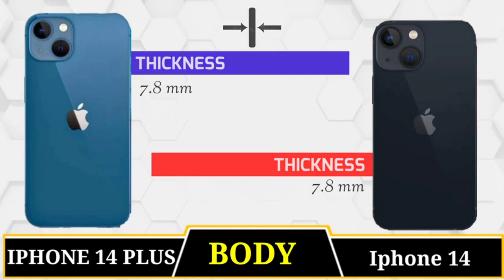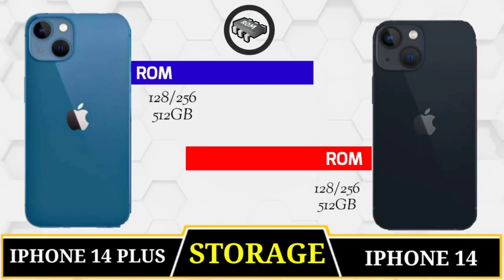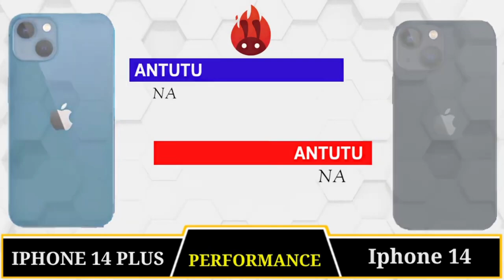iPhone 14 and iPhone 14 Plus: What You Need to Know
iPhone 14 And iphone 14 Plus Technical Specifications/ Defence .

What is difference between iPhone 14 and 14 plus?
Which is better iPhone 14 Pro or Plus?
Is iPhone 14 Plus bigger than iPhone 14?
Which iPhone 14 is better?

What is the difference between 14 and 14 Plus iPhone?
What is the difference between

iphone 14 vs iphone 14 plus size comparison,
iphone 14 vs iphone 14 plus review,
iphone 14 vs iphone 14 plus unboxing,
iphone 14 vs iphone 14 plus which is better,
iphone 14 and iphone 14 plus ad,
apple iphone 14 vs iphone 14 plus,
iphone 14 and iphone 14 plus bigger and bigger reaction,
iphone 14 and 14 plus all colours,
apple iphone 14 pro max vs iphone 14 plus,
apple iphone 14 plus vs iphone 14 pro,
apple iphone 14 plus vs iphone 14 pro max specs,
iphone 14 vs iphone 14 plus bigger and bigger,
iphone 14 plus vs iphone 14 pro max antutu,
iphone 14 vs iphone 14 plus blue,
iphone 14 vs iphone 14 plus bgmi test,
iphone 14 vs iphone 14 plus battery,
iphone 14 vs iphone 14 plus battery life,
iphone 14 vs iphone 14 plus battery mah,
iphone 14 pro max vs iphone 14 plus battery test,
iphone 14 pro max vs iphone 14 plus battery,
iphone 14 and iphone 14 plus bigger and bigger racist,
iphone 14 and iphone 14 plus bigger and bigger meme,
iphone 14 and iphone 14 plus bigger and bigger song,
difference between iphone 14 vs iphone 14 plus,
iphone 14 plus vs iphone 14 pro max battery test,
iphone 14 plus vs iphone 14 pro max battery,
iphone 14 plus vs iphone 14 pro max bgmi test,
iphone 14 plus vs iphone 14 pro max marques brownlee,
iphone 14 plus vs iphone 14 pro max bangla review,
iphone 14 plus vs iphone 14 pro which is better,
iphone 14 blue vs iphone 14 plus,
iphone 14 plus vs iphone 14 pro max bgmi,
iphone 14 vs iphone 14 plus comparison in hindi,
iphone 14 pro max vs iphone 14 plus comparison,
iphone 14 and iphone 14 plus size comparison,
iphone 14 plus vs iphone 14 pro max camera test,
iphone 14 plus vs iphone 14 pro max comparison,
iphone 14 plus vs iphone 14 pro max size comparison,
iphone 14 plus vs iphone 14 pro max charging test,
iphone 14 plus vs iphone 14 pro max comparison tamil,
compare iphone 14 plus vs iphone 14 pro max,
iphone 14 plus vs iphone 14 pro max case,
iphone 14 vs iphone 14 plus diferencias,
iphone 14 vs iphone 14 plus dimensions,
iphone 14 and iphone 14 plus difference,
iphone 14 pro and iphone 14 plus difference,
iphone 14 pro max vs iphone 14 plus drop test,
iphone 14 pro max vs iphone 14 plus difference,
iphone 14 vs 14 plus display,
iphone 14 and 14 plus difference tamil,
iphone 14 and 14 plus difference telugu,
iphone 14 and 14 plus difference malayalam,
iphone 14 plus vs iphone 14 pro max display,
iphone 14 plus vs iphone 14 pro max drop test,
iphone 14 plus vs iphone 14 pro max difference,
iphone 14 plus vs iphone 14 pro max diferencias,
difference between iphone 14 plus vs iphone 14 pro max,
iphone 14 plus vs iphone 14 pro max deutsch,
iphone 14 plus vs iphone 14 pro deutsch,
iphone 14 vs iphone 14 plus español,
iphone 14 vs 14 plus english,
iphone 14 pro max vs iphone 14 plus español,
iphone 14 plus vs iphone 14 pro español,
iphone 11 vs iphone 14 plus español,
iphone 14 plus vs iphone 14 pro max español,
iphone 14 and 14 plus features,
iphone 14 and 14 plus first look,
iphone 14 plus vs iphone 14 pro max farkı,
iphone 14 vs iphone 14 plus gsmarena,
iphone 14 and iphone 14 plus technical guruji,
iphone 14 pro max vs iphone 14 plus gaming test,
iphone 14 vs 14 plus gaming test,
iphone 14 plus vs iphone 14 pro gaming,
iphone 14 plus vs iphone 14 pro gaming test,
iphone 14 plus vs iphone 14 pro max gaming,
iphone 14 plus vs iphone 14 pro max gsmarena,
iphone 14 plus vs iphone 14 pro max genshin impact,
iphone 14 plus vs iphone 14 pro max technical guruji,
iphone 14 plus vs iphone 14 pro max gaming test,
iphone 14 plus vs iphone 14 pro max galeazzi,
iphone 14 plus vs iphone 14 pro max greek,
iphone 14 vs iphone 14 plus hindi,
iphone 14 pro vs iphone 14 plus hindi,
iphone 14 pro max vs iphone 14 plus hindi,
iphone 14 vs 14 plus hands on,
iphone 14 and 14 plus hands on,
iphone 13 vs iphone 14 plus hindi,
iphone 14 and 14 plus hindi,
iphone 13 pro vs iphone 14 plus hindi,
iphone 14 plus vs iphone 14 pro max in hindi,
iphone 14 plus vs iphone 14 pro